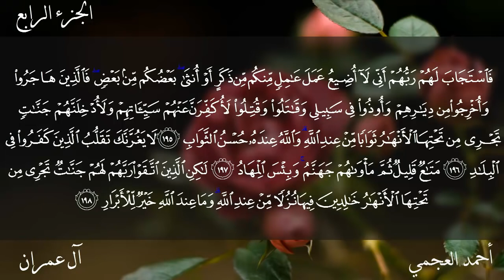Surat Al-E-Imran - Ahmed Bin Ali Al-Ajmi | سورة آل-عمران - ٲحمد بن علي العجمي